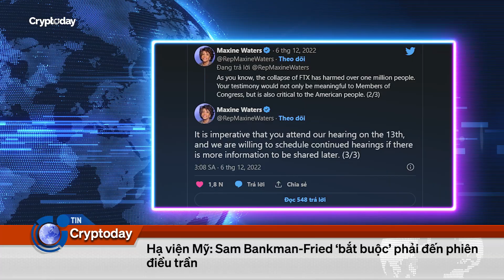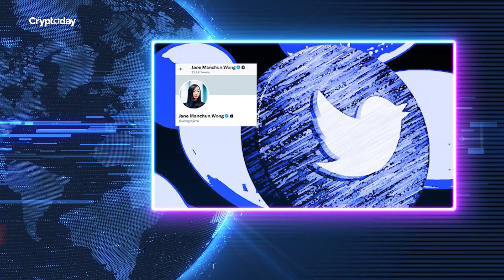Bản tin Crypto 24h: Coca - Cola sẽ phát hành bộ sưu tập NFT World Cup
Tin tức bitcoin, thị trường crypto, biến động giá bitcoin và giá tiền mã hóa, tiền điện tử hôm nay sẽ được Cryptoday Việt Nam cập nhật liên tục và chọn lọc tổng hợp trong bản tin Tin Tức Crypto24h phát sóng 19h hàng ngày trên kênh Youtube của Cryptoday Việt Nam.
Bản tin Crypto 24h:
00:00 Điểm Tin
00:25 Hạ viện Mỹ: Sam Bankman-Fried ‘bắt buộc’ phải đến phiên điều trần
01:56 Toà án Trung Quốc thân thiện hơn với NFT
03:18 Coca - Cola sẽ phát hành bộ sưu tập NFT World Cup
04:13 Dogecoin bật tăng khi rò rỉ hình ảnh Twitter Coin
05:43 Thị trường Giảm đồng loạt
Kiến thức Blockchain dành cho người mới:
Ekip thực hiện:
☞ Chỉ đạo sản xuất: Anh Lưu
☞ Quay Phim/Dựng Phim: Việt Linh, Bách Đào
☞ Biên tập viên/MC: Hải Ly, Minh Thùy
☞ Âm Thanh Studio: Việt Hà
☞ Ánh Sáng: Quang Hợp, Hải Hà
☞ Makeup: Nhung Chanh
☞ Data: Rich Nguyễn